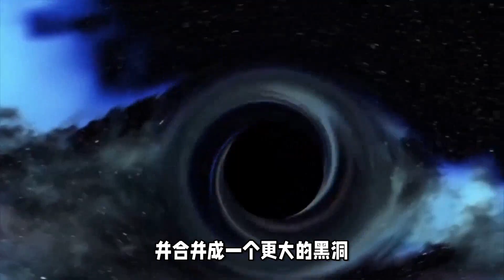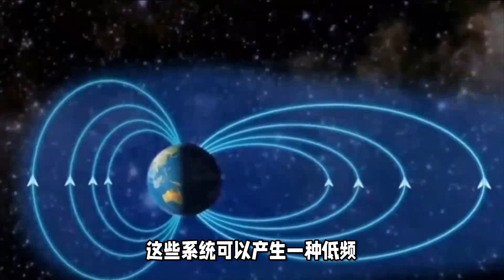史无前例：两对巨大的黑洞即将发生的碰撞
天文学家利用美国宇航局的钱德拉X射线天文台，发现四个矮星系黑洞互相竞争，拖曳着一系列巨大的气体和恒星。这些物质中的一部分已经被吸入到黑洞中，使得黑洞在最终崩溃之前变得越来越大。

第一对是在阿贝尔133星系团中发现的，位于距地球7.6亿光年的阿贝尔133星系团中，另一对则出现在约32亿光年远的阿贝尔1758S星系团中。它们将相互碰撞并合并形成更大的星系，当它们互相接近时，研究它们可以帮助天文学家理解潜伏在宇宙中的宇宙怪兽是如何变得越来越大的。